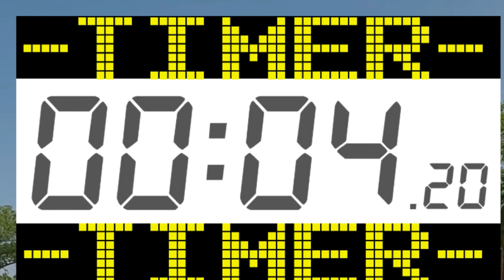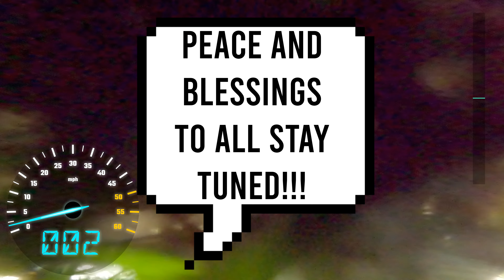FPV RC CAR | Season 2 EP. 12 | FASTEST FPV CAR 0-60 MPH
On This Episode Dominion Showcases The Fastest Ever Recorded "FPV" RC Car 0 -60 MPH Time On The Internet! Dominion Is The Fastest 0-60 MPH FPV RC Car Ever!!!

The Build List:
ESC: Hobbywing Quickrun 150Amp 3-6s Capable ESC

Motor: Apex 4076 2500 KV

Pinion Gear (Motor): 15T

Spur Gear: 52T (NA)

Capacitor Pack: Powerhobby 6 Pack 13200uf RC Cap Pack for Extreme Racing

RC Body: Top Carbon Fiber (Custom Designed By Myself), U-Bolt Designed To Prevent Damage To FPV In A Roll Over, Side Plate Custom Designed To Carry The Capacitor Pack.

FPV Mount: All Metal MG90S Servo With A Custom Tilt Mount (Usmile)

JLB Cheetah Frame/Motor/ESC/Diff/Suspension/Control Arms.

Aluminum Gold Plated Steering Knuckles/Hub Carriers.

Suspension Modified: Rear: Lowered and Bump Stops Before Lowering Past Center Point of Diff Angle. Front: Lowered Under Diff Center Point Approx. 45 Degrees, Bump Stops at That Degrees Only Allows For Rebound Upwards. All Suspension Contain Lucas Transmission Fix "Stops Slip", Original Suspension Oil Removed.

Control Arms Modified: Front/Rear: Shimmed With Small Washers On All Corners.

Driveshaft Modified: Shimmed Driveshaft At The Hub Bearing Point

Ball Joints: Original and Replaced.

Wheel Alignment: Front: 80 Degrees of Camber Rear: No camber, Toed in a Few MM For Thrust.

Steering Servo: Zoskay 35kg High Torque Coreless Motor.

Wheels and Tires: Sweep Racing Road Crushers "Belted".

ESC Tune: Only Tuned For 100% Brake Force

Batteries: 4s Hoovo 10,000 Mah/4s Zeee 9,000 Mah for Motor, 2s Hoovo 10,000 Mah For Fans, 3s Zeee 4200Mah (short) For DJI Processor/Camera. Requires 3 Batteries To Run Build. CNHL 3s 3200mah(Shorty for TBS Crossfire)

Lights Modified: Front/Rear: ShareGoo LED's Both On Electric Toggle Switch.

Fans: 2 Rocket Fans 30mm 28,000 RPM (No Heat Sink), 1 Fan For DJI Processor and 1 Fan For RC Motor.

RC Remote Modified: Radiolink RC6GS V3 7 Channel 2.4Ghz Transmitter With R7FG Receiver. The Radiolink Transmitter Has A TBS Crossfire And Nano TX Receiver.

Telemetry: DIYmore Mini Digital Voltmeter

Gyro: HobbyStar HS-400 Gyro

FPV System: DJI 03 Air Unit With Goggles 2.

RC Body Modified: Custom Carbon Fiber Body (Self Made), Custom Carbon Fiber Wing (Self Made), U-Bolt For Crash Support.

Camera For YouTube Footage: GoPro Hero 11 Black, Footage captured in 4k 60 FPS.